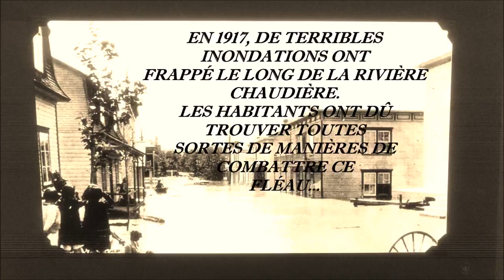Les inondations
Plusieurs inondations ont marqué l'histoire de Sainte-Marie et de la Maison Pierre-Lacroix. Pour en savoir plus, venez visiter notre exposition sur les inondations !